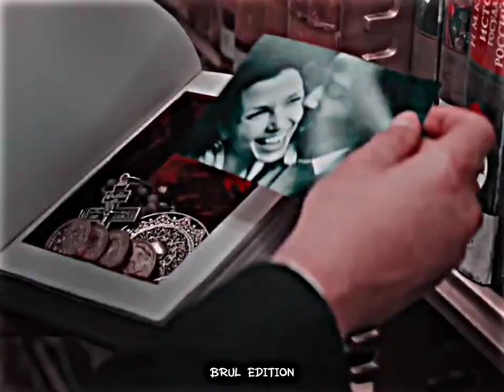"I'LL KILL THEM ALL | WHO EVER IT IS | JOHN WICK METAMORPHOSIS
Hey beautiful people how are you doing?
I hope you doing well in your life.

Here. RFroyaltyeditz